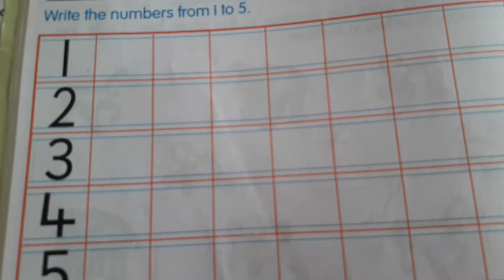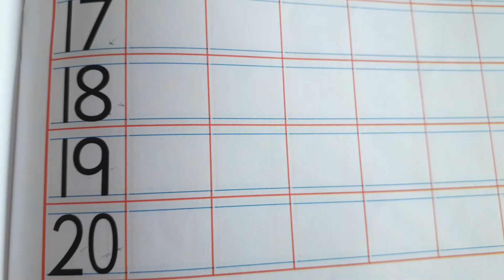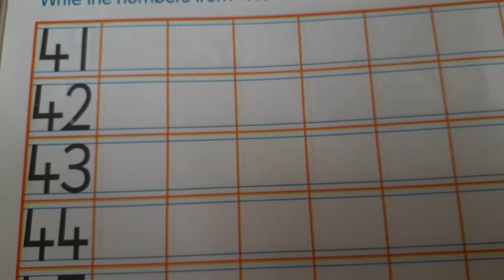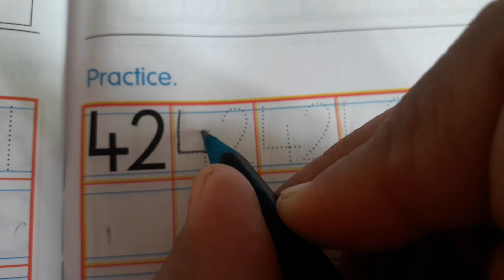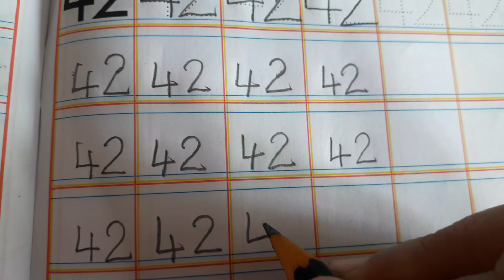Nursery 🎋 Maths 🎊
Number 🙂